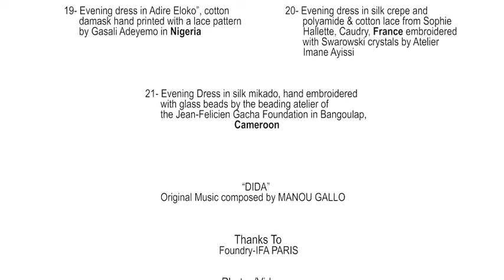IMANE AYISSI Couture AW 21-22 "Madzang"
IMANE AYISSI collection Couture Autumn Winter 2021-22 "Madzang"

If you're new here, Welcome! 👋 On this channel, we provide you with high-quality fashion content from around the world!

We provide new and established professional Creatives to be connected, published, and recognized worldwide. Every month our Magazine is filled with unique and inspiring individuals who are extremely passionate about their work, helping each other to become better creatives and combining their abilities together, and doing what we all love fashion!

There are no limits to anyone’s imagination… If your ambition is to inspire the world then we want to showcase it!

➕ ABOUT US: Swanky Magazine is a beauty & fashion print and digital editorial magazine based in London. The UK. Which is part of The Swanky Publishing Group. Our other Magazines include Spellbound Magazine, Swanky Kids Magazine, and Conker Nature Magazine.

📽 FILMING EQUIPMENT:
Video/1080p - IMANE AYISSI collection Couture Autumn Winter 2021-22 "Madzang"